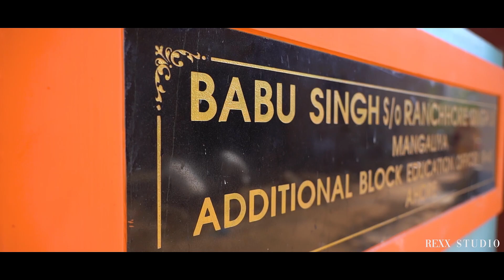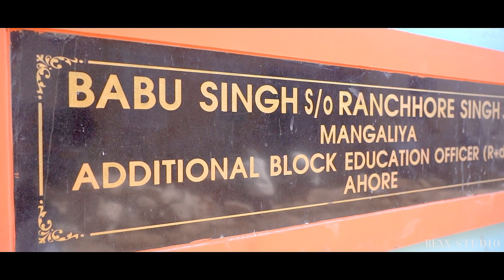ANKIT SINGH HIGHLIGHT//SIKANDARKHANPHOTOGRAPHY